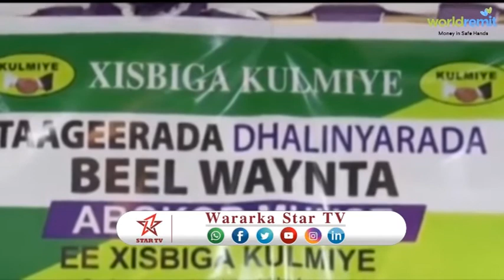DAAWO TAAGEERYAAL U MUUJIYEY TAAGEERO AY U AHAYAAN MUUSE BIXI